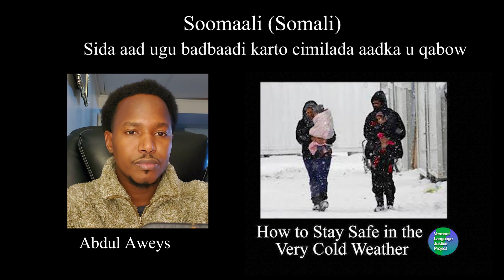Somali:Sida aad ugu badbaadi karto cimilada aadka u qabow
Greetings.
It is important to keep your body warm in very cold weather.  Older adults and young children can get cold very quickly. The coldest times of day are in the early morning and at night time. If it is windy, it will feel even colder.
Wearing lots of layers of clothing will keep you warm.  Wearing a tee shirt, a shirt, a sweater/hoodie and a jacket and a coat will help you stay warm when you go outside.
Wearing a hat, gloves, and a scarf will help to keep your body protected from the cold and wind as well. You will stay the warmest by keeping your head covered. If your child is going outside, make sure they have their hands, head, and mouth covered and are wearing warm shoes or boots.
Wearing wet clothes will make your body cold, very quickly. If your shoes or clothing get wet, change into dry clothes as soon as you can.
If your body gets too cold, it can be dangerous to your health. You should see a doctor if your fingers, toes, ears or nose have turned red or lighter in color and you can’t feel them, you can’t stop shivering, or you are having trouble speaking or walking.
Inside your house, you should keep your windows closed and your heat set to at least 65 degrees. This will keep you warm and keep the water pipes in your building warm too so the water in them doesn’t freeze. In the winter you should keep the gas tank in your car half full. This will help it start when it is really cold outside.After you start the car, let it run for a couple of minutes before you start driving, so the engine can warm up. You should keep a blanket in your car in case you get stuck somewhere and need to stay warm.
Cars have special tires for cold weather called snow tires that will help you stay safe when there’s a lot of snow or ice on the road. Please get your tires checked to make sure they are good for snow or ice.
If there is a lot of snow or ice on the road, try to stay home as driving will be very dangerous. Take care.